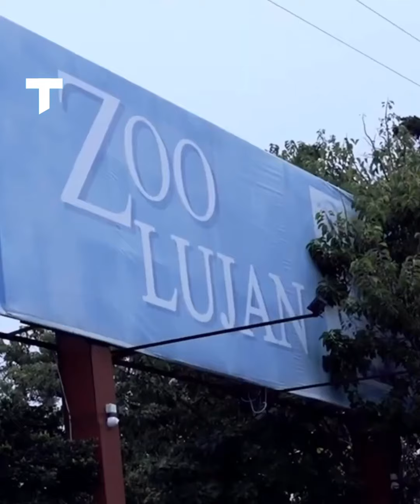EL ZOOLÓGICO ABANDONADO I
El Zoologico de Lujan había sido clausurado. Pero los animales están adentro todavía. Hay gente que se acerca para alimentarlos y hasta lo usan como una salida al aire libre y gratuita.